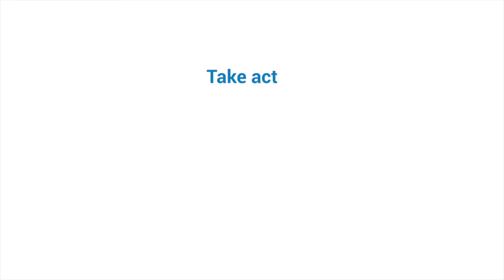UDHR@70 - UDHR Art. 28: Nedal